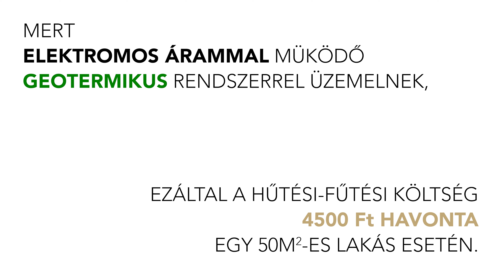Mitől alacsony a Kispest Smart Homes & Öko lakásainak rezsije?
A zöld energia & geotermikus rendszernek köszönhetően a hűtési-fűtési költség 4500 Ft havonta, például egy 50m² lakás esetén.💸👪

▸Várjuk Önt személyesen is, foglaljon időpontot most!